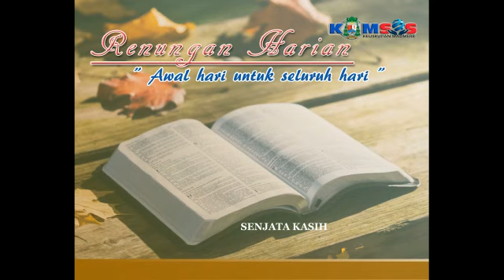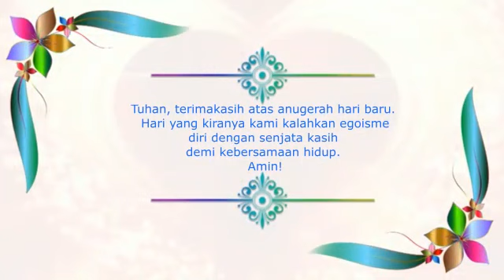RENUNGAN HARIAN ✝ "Senjata Kasih," bersama RD.Polycarpus Sola. Rabu, 16 September 2020.